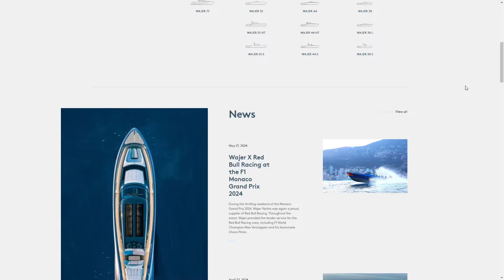WAJER YACHTS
a Stunner web design work by Superhero Cheesecake from The USA was awarded the Orpetron Web Design Appreciation certification on Jun 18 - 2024. Congratulations🎊
Wajer Yachts produces luxurious open day-boats up to 77ft. Our tender yachts offer a unique blend of elegance and performance; quality unrivalled in its class.